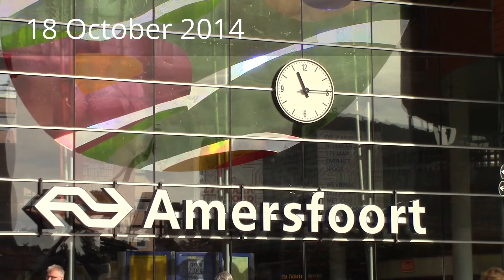Station Amersfoort during NS 175 Jaar Spoor Festival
Scenes from Amersfoort Station including scenes of special services operating for the 175th Anniversary festival of the Dutch Railways (Nederlandse Spoorwegen) held in the near-by yards.